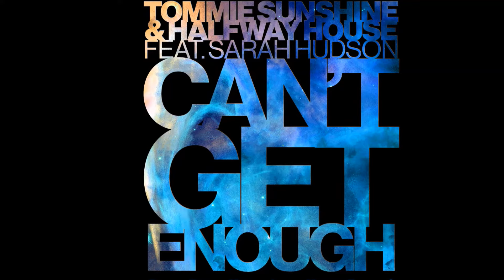Tommie Sunshine & Halfway House Feat. Sarah Hudson - Can't Get Enough (Remixes) [Official]